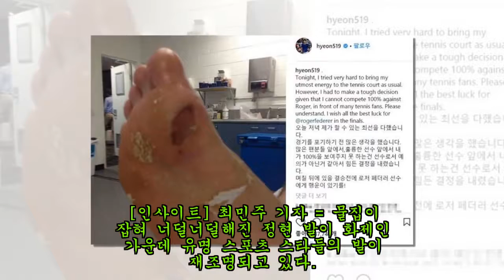정현 '물집투성이' 발 공개되자 박지성·김연아 발이 재조명된 이유